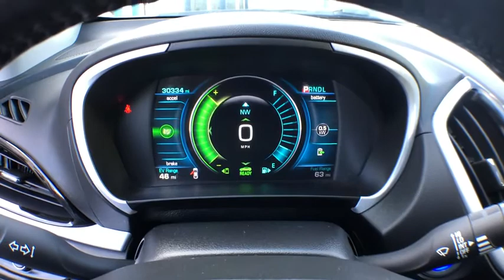2017 Chevrolet Volt South Kingstown, East Greenwich, Warwick, Narragansett, Exeter, RI BO8030A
2017 Chevrolet Volt available in South Kingstown, Rhode Island at Paul Masse Chevrolet. Servicing the East Greenwich, Warwick, Narragansett, Exeter, RI area.

1111 Taunton Ave Route 44

Come experience a whole new way of buying pre-owned. At Paul Masse, we strive for 100% customer satisfaction. Your buying risks are reduced thanks to a CARFAX BuyBack Guarantee. Very few vehicles meet the exacting standards of Certified Pre-Owned status. This Chevrolet Volt LT has met those standards. The less money you spend at the pump, the more money you'll have to spend on you. So why not consider this wonderfully styled, fuel-efficient Chevrolet Volt. More information about the 2017 Chevrolet Volt: The Chevrolet Volt starts at around $33,000 and competes in the mid-sized sedan segment, but it's somewhat unique status as a plug-in hybrid sets the Volt apart from much of the market. With over 50 miles of electric range, it's likely that most owners will get around purely on electric power much of the time they're driving the Volt. However, range anxiety should be non-existent, as the Volt does have a gasoline engine available to recharge the batteries when needed. Chevrolet estimates a total range of about 420 miles if the Volt is not recharged via an external source. Strengths of this model include excellent smartphone integration, bigger than expected interior, and Extraordinary efficiency without the range anxiety
Off-board connectivity via internet,Audio interface, USB port, includes 2 located in front storage bin,Audio System, Chevrolet MyLink Radio with 8 diagonal color touch-screen, AM/FM stereo with seek-and-scan and digital clock, includes Bluetooth streaming audio for music and select phones; voice-activated technology for radio and phone; featuring Apple CarPlay capability for compatible phone,OnStar with 4G LTE and built-in Wi-Fi hotspot connects to the Internet at 4G LTE speeds; includes OnStar Data Trial for 3 months or 3GB (whichever comes first) Available 4G LTE Wi-Fi requires compatible mobile device, active OnStar service and data plan after trial.,Antenna, roof-mounted, shark-fin type,Audio system feature, 6-speaker system,Audio system feature, auxiliary input jack, located in front storage bin,Tires, 215/50R17 all-season, blackwall, low-rolling resistance,Mirrors, outside power-adjustable, body-color, manual-folding,Recovery hook, front,Lamp, LED center high-mounted stop/brake (CHMSL),Headlamps, LED low-beam, halogen reflector high-beam, automatic exterior lamp control,Wipers, front intermittent, variable with washers,Wheels, 17 x 7 (43.2 cm x 17.8 cm) 5-spoke painted aluminum,Tire inflation kit,Tail lamps, LED illumination,Glass, solar absorbing,Air conditioning, single-zone automatic climate control,Cargo cover,Drive mode control switch, Normal, Sport, Mountain and Hold modes,Charge control, location based, selectable GPS enabled with programmable home charging setting,Seats, front bucket with reclining seatbacks and adjustable head restraints,Visors, driver and front passenger vanity mirrors, covered, sliding,Storage, front door panels, dedicated umbrella pocket and bottle holder,Keyless Open, passive unlock and lock on all doors and liftgate,Floor mats, carpeted front and rear,Door locks, power programmable with delayed locking feature and lockout protection,Steering column, tilt and telescopic,Lighting, interior, ambient LED-based front reading lights, dome and incandescent cargo area lamp,Remote Keyless Entry includes remote start, panic alarm and delayed charging override functions,Remote vehicle starter system,Defogger, rear-window electric,Map pockets, driver and front passenger seatbacks,Power outlets, 2 auxiliary, 12-volt 1 in front storage bin and 1 in rear of center console,Seat adjuster, driver 6-way manual, fore/aft, up/down with recline,Keyless Start, engaged with electronic push button start,Instrumentation, 8-inch color, digital reconfigurable LCD screen includes Driver Information Center, compass, trip/fuel information, vehicle information and vehicle messages,Mobile application, OnStar RemoteLink app requires compatible smartphone,Head restraints, 2-way adjustable (up/down), front,Display, center, 8 diagonal LCD touch screen includes energy information screens with programmable charge times,Console, center, covered storage bin with front and rear dual cup holders and rear 12-volt power outlet,Seat adjuster, front passenger 6-way manual, fore/aft, up/down with recline,Charge control, programmable time of day with charging status indicator light on instrument